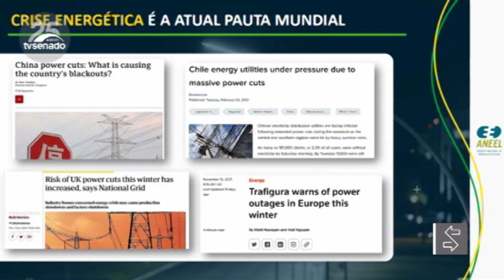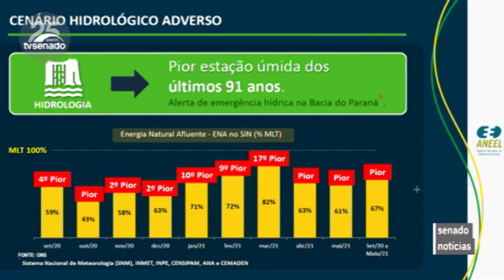Brasil superou o desafio da crise energética deste ano, dizem especialistas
A crise hídrica que castigou os reservatórios das hidrelétricas neste ano foi superada e o país hoje está preparado para garantir o atendimento em energia e eletricidade. Foi o que informaram representantes das empresas do setor elétrico na audiência pública feita nesta quarta-feira (1º) pela comissão temporária criada para averiguar as causas e efeitos da crise hidroenergética.